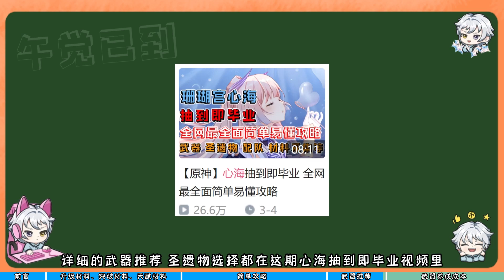【原神】抽心海前 这些事要知道 培养起来事半功倍